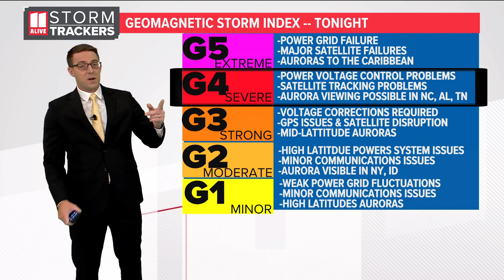Will the northern lights return on Sunday in Atlanta? | Look at conditions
On Friday, residents in Atlanta got a rare and unusual sight!